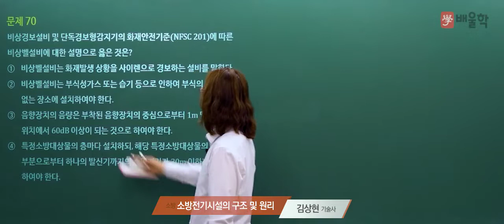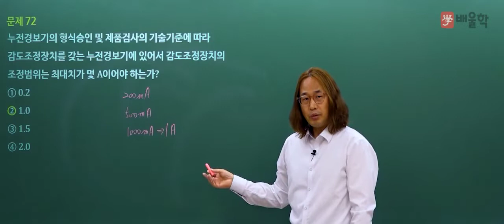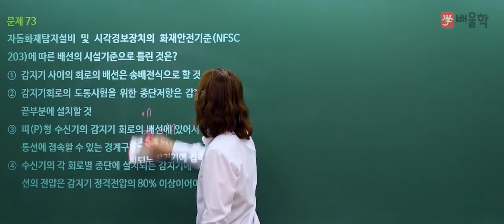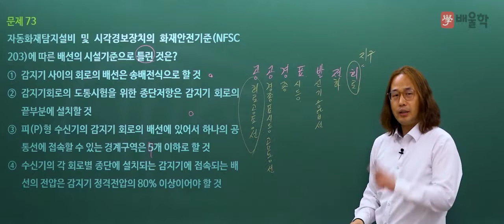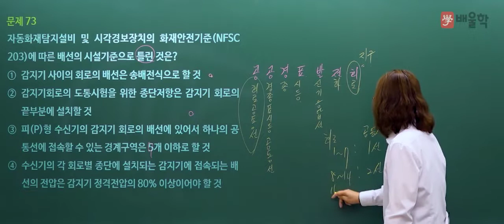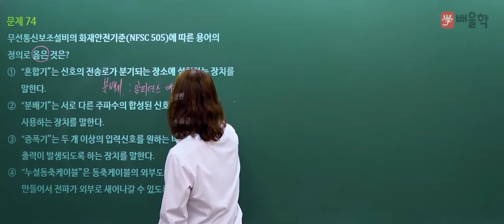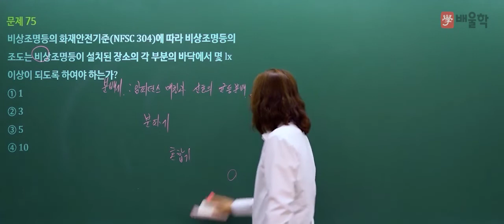[소방설비기사 전기] 2021년 2회 필기 기출 풀이 4과목 소방전기시설의 구조 및 원리2 - 김상현 기술사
18년 강의+실무경력, 소방기술사 김상현 교수님의
2021년 2회 소방설비기사 필기 4과목. 소방전기시설의 구조 및 원리 기출문제 해설 강의!